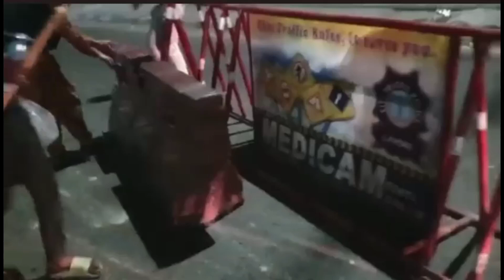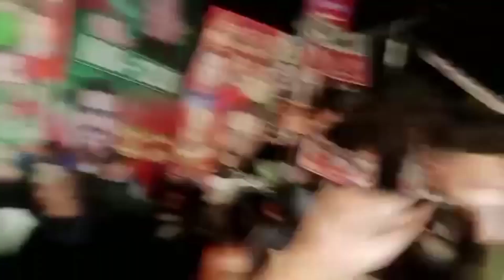زمان پارک کے مناظر۔کارکنوں رکاوٹیں ہٹا کر عمران خان کی رہائش گاہ پہنچ گئے۔